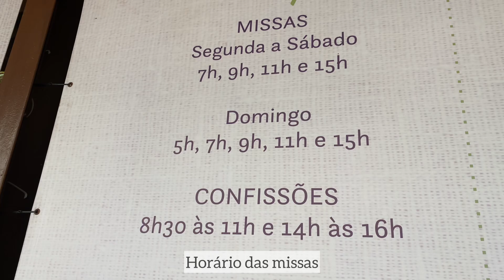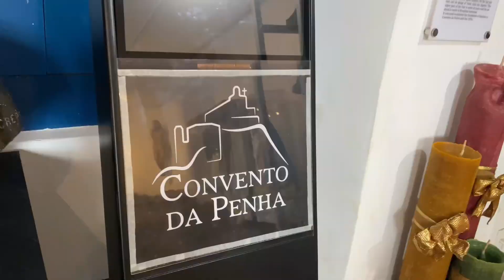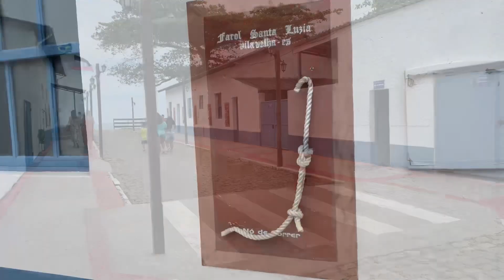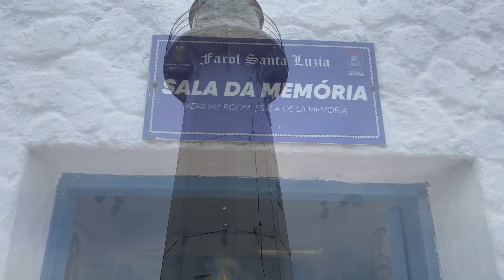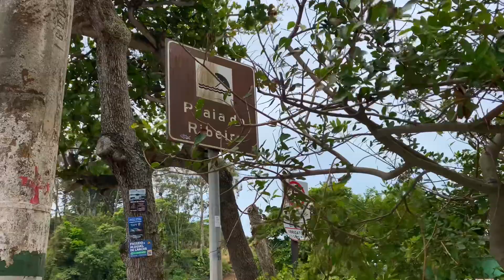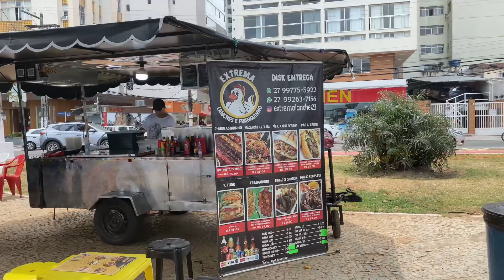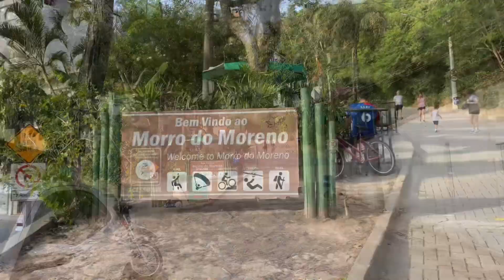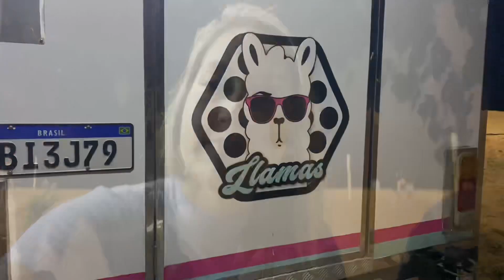VILA VELHA ESPÍRITO SANTO: O que fazer em Vila Velha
Vila Velha o que fazer? Convento da Penha, Farol Santa Luzia, Morro do Moreno, Praia secreta e muito mais.

👉🏼💳Aulão de MILHAS -Comece a juntar milhas ainda hoje.